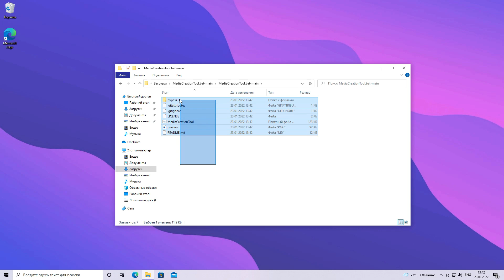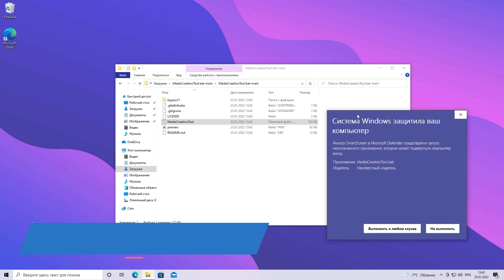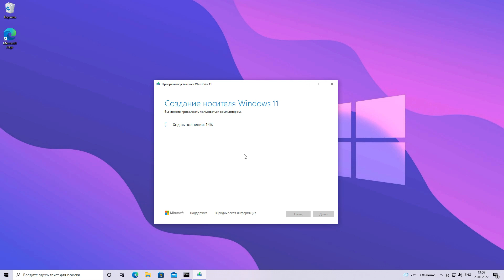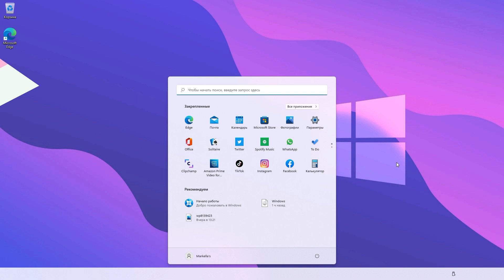Обновление до Windows 11 на несовместимом ПК без потери данных! Обновление Windows 11 без TPM 2.0!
Сегодня вы узнаете, как легко и быстро без потери данных обновиться до Windows 11 на несовместимом ПК!

P.S.: Автор видео не несёт ответственности за последствия использования файлов и советов из видео.